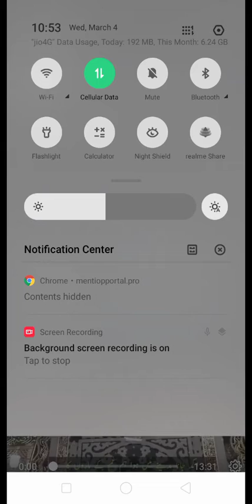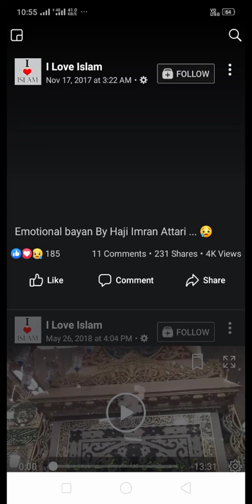Dawate islami haji imran attari